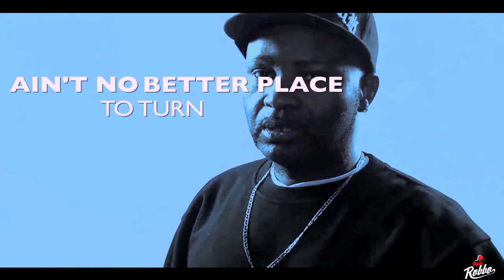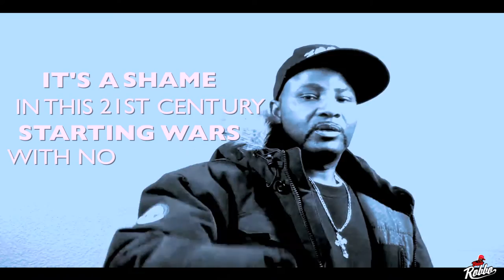Brian Robbo - Stop the War [Official Lyrics Video]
How_do_you_find_my_music?

New single: Brian – Stop the war
Release Date: June 03 / 2016 ►► Single "Stop the war" out now!
►► links, credits below

Video: Robbo Media
Director: Brian Robbo
Beat: Dreamlife
Lyrics: Brian Robbo

 Lyrics video by Brian performing "Stop the War"